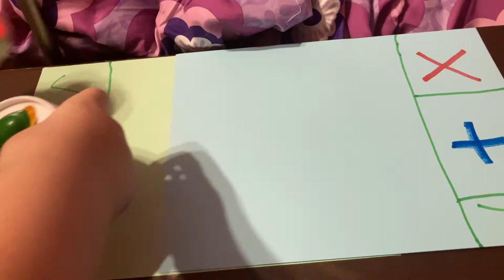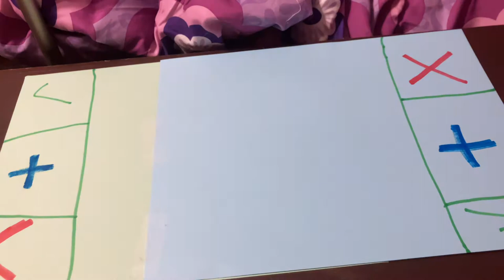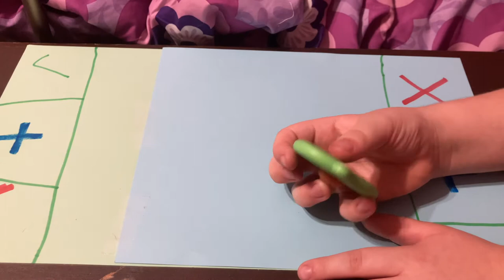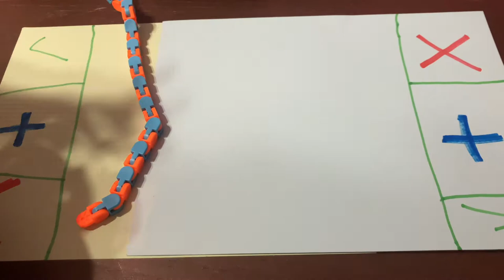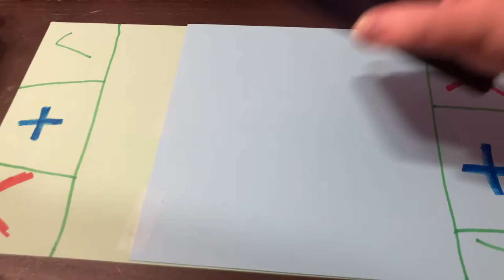Fidget Trading SKIT !! ft my friends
Hey everyone !! SO SORRY FOR THE LATE UPLOAD!!! I have been extremely busy with streaming and school. I am gonna create a new posting schedule soon! Hope you understand! Love y’all!

🤍𝗛𝗲𝘆 𝗴𝘂𝘆𝘀!! 𝗜’𝗺 𝗖𝗮𝘆𝗹𝗮. 𝗜 𝗺𝗮𝗸𝗲 𝗮𝗹𝗹 𝗸𝗶𝗻𝗱𝘀 𝗼𝗳 𝘃𝗶𝗱𝗲𝗼𝘀, 𝗳𝗿𝗼𝗺 𝗲𝗱𝗶𝘁𝘀, 𝗱𝗼𝗹𝗹𝘀, 𝘃𝗹𝗼𝗴𝘀, 𝗮𝗻𝗱 𝘀𝗼 𝗺𝘂𝗰𝗵 𝗺𝗼𝗿𝗲. 𝗜 𝘄𝗮𝗻𝘁 𝗶𝘁 𝘀𝗼 𝗲𝘃𝗲𝗿𝘆𝗼𝗻𝗲 𝗰𝗮𝗻 𝗳𝗲𝗲𝗹 𝗰𝗼𝗻𝗻𝗲𝗰𝘁𝗲𝗱 𝘁𝗼 𝗺𝘆 𝗰𝗼𝗻𝘁𝗲𝗻𝘁 𝗮𝗻𝗱 𝗜 𝘄𝗮𝗻𝘁 𝗲𝘃𝗲𝗿𝘆𝗼𝗻𝗲 𝘁𝗼 𝗵𝗮𝘃𝗲 𝗮 𝗴𝗼𝗼𝗱 𝘁𝗶𝗺𝗲!! 𝗠𝘆 𝗱𝗿𝗲𝗮𝗺 𝗶𝘀 𝘁𝗼 𝗯𝗲 𝗮 𝗳𝗮𝗺𝗼𝘂𝘀 𝗬𝗼𝘂𝗧𝘂𝗯𝗲𝗿 𝗼𝗻𝗲 𝗱𝗮𝘆 𝗮𝗻𝗱 𝗽𝗲𝗿𝘀𝘂𝗮𝗱𝗲 𝘁𝗵𝗶𝘀 𝗮𝘀 𝗮 𝗰𝗮𝗿𝗲𝗲𝗿. 𝗟𝗼𝘃𝗲 𝘆𝗼𝘂 𝗮𝗹𝗹 𝘀𝗼 𝗺𝘂𝗰𝗵!!🤍

100- ✔
500- ✔
1K-
10k-
( and anything beyond that)

🐤🎀ＴＡＧ ＴＩＭＥ🎀🐤
Charli Damelio
Fan Edits

PLEASE COMMENT VIDEO IDEAS BELOW!! 🧁😌✨

Apps to help you grow your YouTube channel☞
YouTube Studio ☞
Seven Workout App in case you want to get a quick workout ☞
Uppbeat to get free music 10 times a month☞